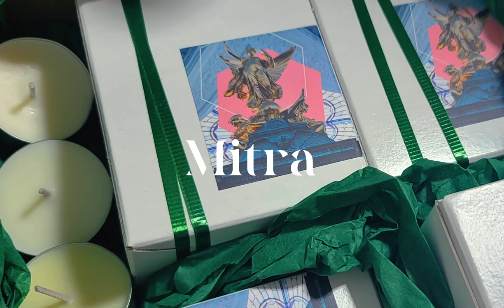Soy Wax Candle Packaging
Imagine the care and attention that goes into each candle. It's not like manufacturing in a factory where machines do all of the work, we pour our candles by hand to ensure quality control!

Did you know that when it comes to making our candles one-by-one with handmade passion? We don't believe in mass production because who wants an impersonal product made by machinery for your home or holidays gifts?

Mitra Candle Shop provides highly customizable hand-poured premium soy wax candles for candle lovers in North America. We also offer a custom label design by our design specialist, candle making kit, and a bulk order discount. - We use recycled cardboard box packaging with a 100% compostable bag - A premium natural soy wax sourced in the US & Canada with a natural wax coated cotton wick.